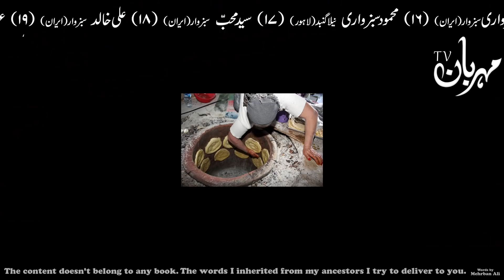Hazrat Musa as K Sath jannat Main Kon Rahega | Story Prophet Moses | Qasas ul Anbiya | Mehrban Ali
Hazrat Musa as K Sath jannat Main Kon Rahega | حضرت موسیٰ علیہ السلام نے ساتھ جنت میں کون جائے گا۔